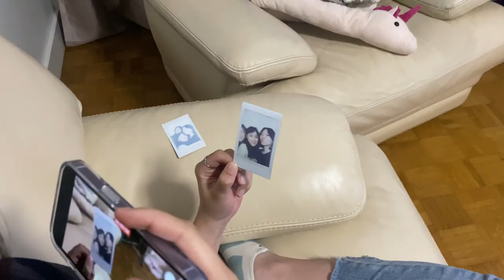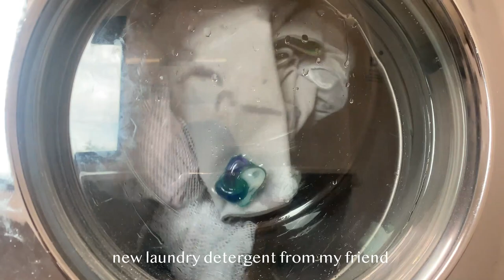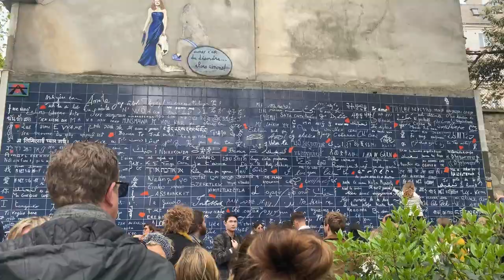濃縮四月April espresso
Music|